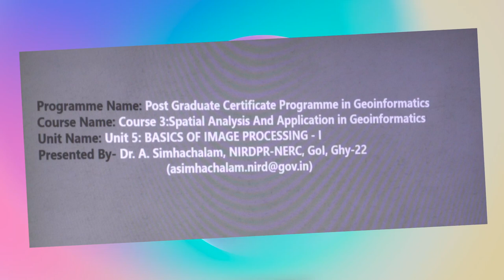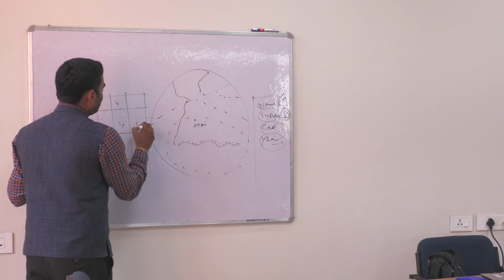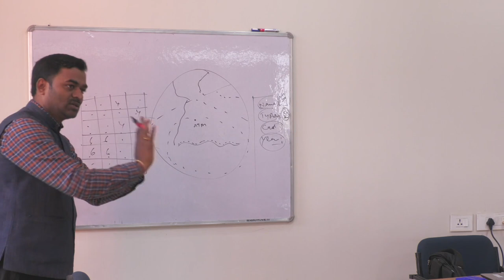PG Certificate Prog in Geoinformatics, Course-5, presented by Dr A Simhachalam, NIRDPR